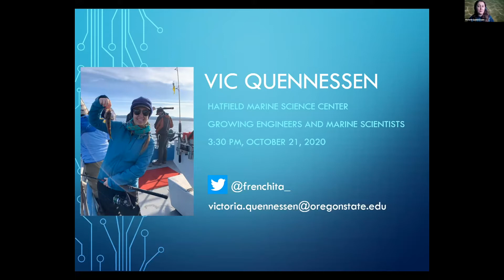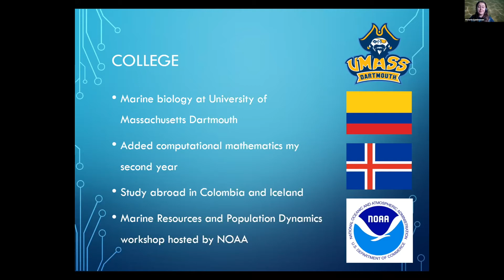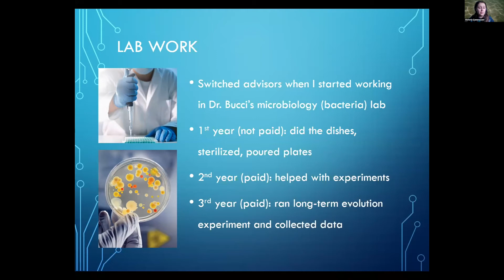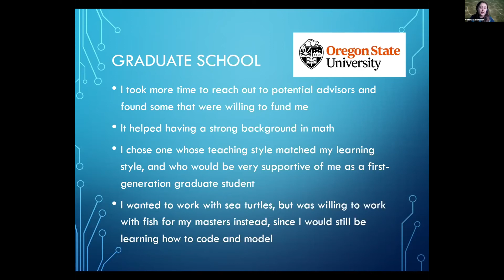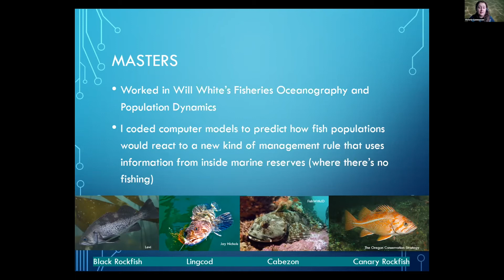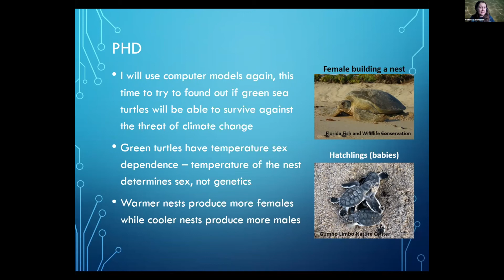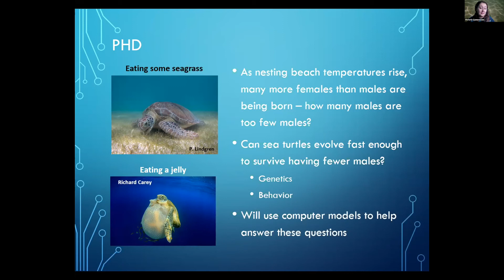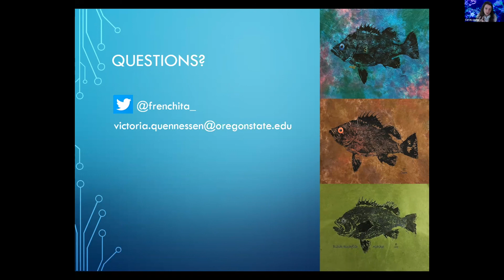Careers in Science: Victoria Quennessen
Hosted by Oregon Sea Grant, this webinar is for students who want to explore careers in marine science.

As a doctoral student in the department of fisheries and wildlife at Oregon State University, Victoria Quennessen talks about how she plans to use computer simulations to see if the population of green sea turtles off Brazil can adapt to rising beach temperatures. (Their sex is determined by the temperature of the nests on the beach; warmer temperatures produce more females.) Her model will be applicable to other green sea turtles, including those off Hawaii and in the Virgin Islands.

Vic also describes how as a master's student at OSU, she coded computer models to predict how populations of certain fish off Oregon would react under various regulations. As an undergraduate, she worked in a lab and studied abroad in Colombia and Iceland. After earning her undergraduate degree, she worked for a year as an environmental educator for a nonprofit organization in Massachusetts.

The daughter of French immigrants, Vic also describes how as a first-generation college student she navigated the path to higher education. The national Sea Grant program and the National Marine Fisheries Service have awarded her a three-year fellowship in marine population and ecosystem dynamics.

Lindsay Carroll, who coordinates Oregon Sea Grant's marine education program, serves as a moderator on this webinar, which was recorded on Oct. 21, 2020.